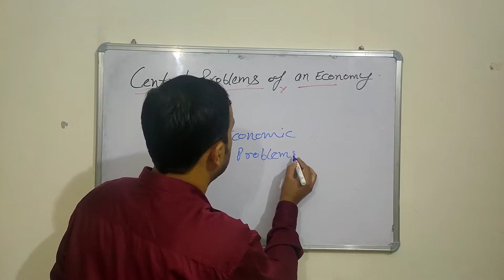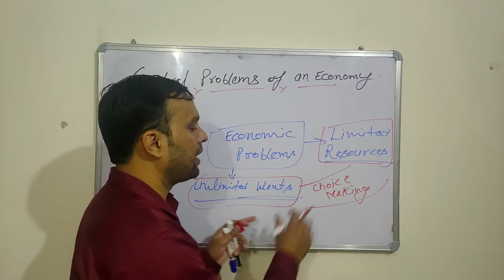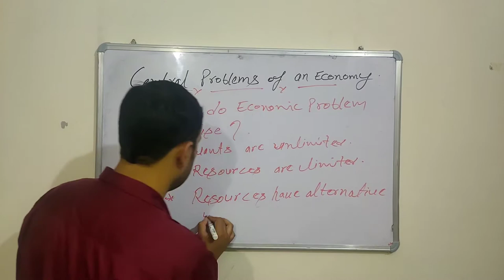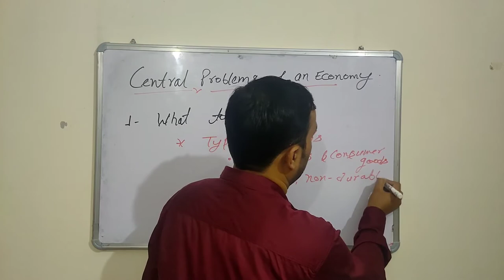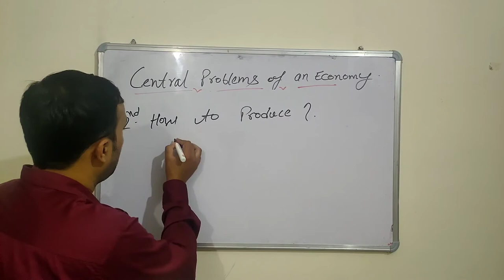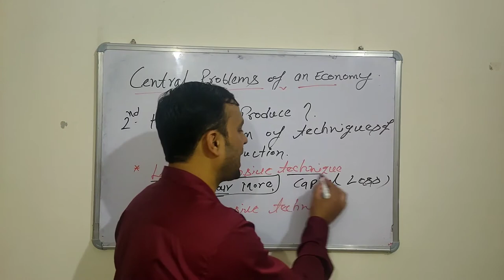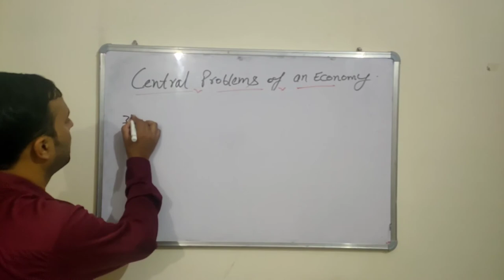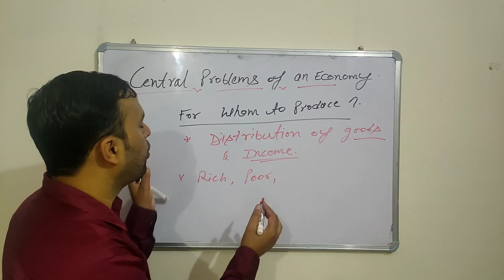Central Problems of an Economy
|Central Problems of Economy| | What to Produce| |How to Produce|. ||For Whom to Produce|| Economic Problems| Causes of Economic Problems|